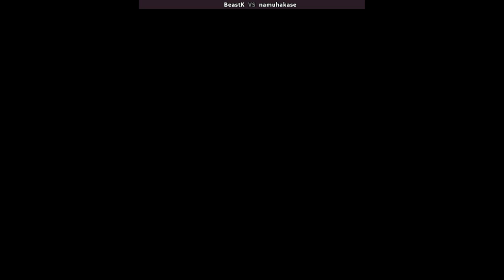KOF 94 - BeastK VS namuhakase | 🇰🇷🇯🇵 Fightcade2